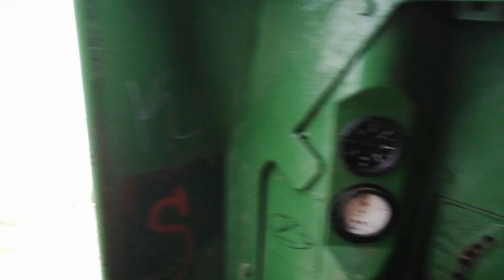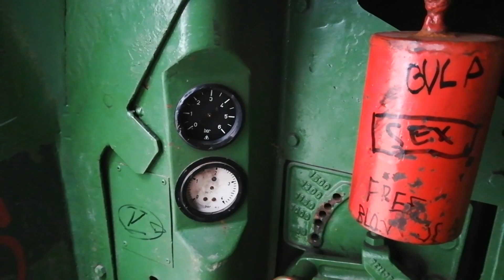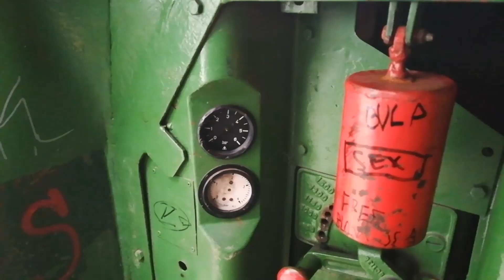Kabina lokomotive: Ni strojovođa nije lako biti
📽️ KRATKI OPIS VIDEA:
U ovom malom videu možete vidjeti ovu malu lokomotivu. Ni strojovođa nije lako biti.

➡️ KRATKI OPIS KANALA:

Na ovome YouTube kanalu se mogu gledati razni zanimljivi video zapisi kada su u pitanju:

- Priroda i životinje
- Razne igre

Još puno toga možete naći u popisima video zapisa!

➡️ WEB STRANICE:

1. Zabavni NET je portal koji je pokrenut u svibnju 2017. godine. Portal je prvenstveno zabavnog karaktera, ali osim zabavnih objava na portalu možete naći razne kategorije sa inspirativnim i pozitivnim člancima, raznim zanimljivostima iz svijeta, korisnim savjetima, vjeri i religiji itd. Na web stranici svaki dan objavljujemo postove koji su prilagođeni svim dobnim skupinama, odnosno svim generacijama.

2. Motivacione priče je portal koji je pokrenut u rujnu 2016. godine. Na portalu možete pronaći razne kategorije sa inspirativnim i pozitivnim člancima, raznim mudrim pričama, korisnim savjetima, duhovnosti itd.  Na portalu svaki dan objavljujemo postove koji su prilagođeni svim dobnim skupinama, odnosno svim generacijama.

➡️ IZDVOJENE OBJAVE SA NAVEDENIH WEB STRANICA:

Vjerovali ili ne, kad biste posložili sve police newyorške biblioteke jednu za drugom, dobili biste stazu dužine gotovo 130 kilometara. Od silnih naslova koje knjižnica nudi, najtraženiji su oni na temu droga, astrologije i vještičarenja te – Shakespeareova djela!

Prejedanje hot-dogom, ‘kuhanje’ u sauni, preskakanje beba … To su po izboru Timea samo neki od deset najčudnijih natjecanja na planeti. Saznajte koja su ostala najbizarnija natjecanja na svijetu.

Bogati ljudi stekli su svoj imetak, između ostalog, i tako što su usvojili navike i obrazac ponašanja koji im pomažu da zadrže svoje bogatstvo. Evo nekih dobrih navika koje su zajedničke svim bogatašima.

Ispod je link gdje možete pročitati neke najljepše ljubavne poruke. Te poruke će vas sigurno zadiviti te natjerati na razmišljanje. Ukratko, ljubav može opisivati snažan osjećaj kao zadovoljavanje osnovnih emocionalnih potreba, pruža najintenzivniji osjećaj bliskosti.

Ispod je link gdje možete vidjeti neke dobre poruke za godišnji odmor. Te poruke će sigurno još više zadiviti nekoga vašeg rođaka, prijatelja, kolegu, koji je dobio godišnji i možda ide na odmor u neku turističku destinaciju.

Nadamo se da vam je ovaj naš YouTube kanal zanimljiv, da ćete uvijek pronaći neki video zapis koji će vas zabaviti. Ako želite označite bilo koji video zapis da vam se sviđa, te komentirajte. Naravno, ako vam se neki video zapis ne sviđa te želite dati svoje mišljenje neka to bude bez teških riječi. Cijeni se vaša kritika ali neka bude u skladu standarda YouTube zajednice i 21. stoljeća.

HVALA ŠTO STE POSJETILI NAŠ KANAL!